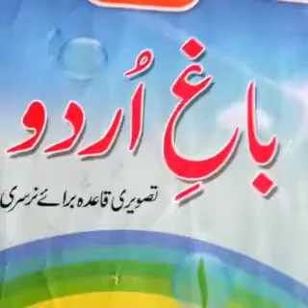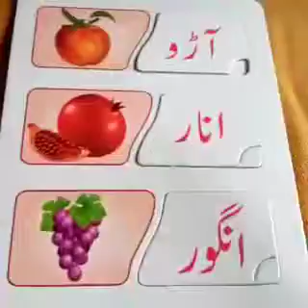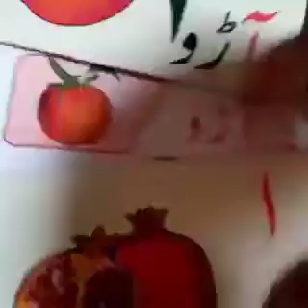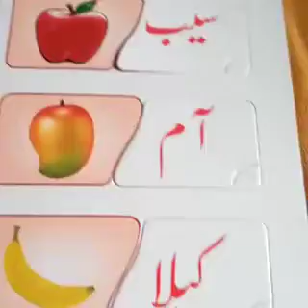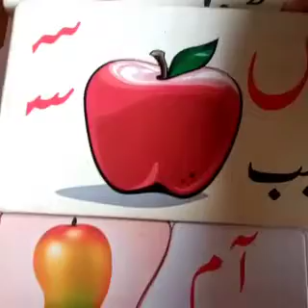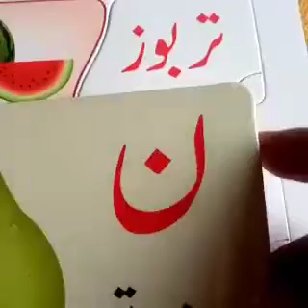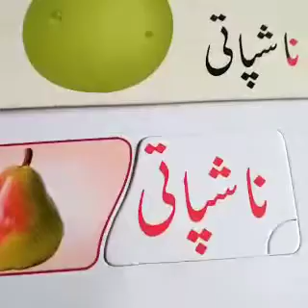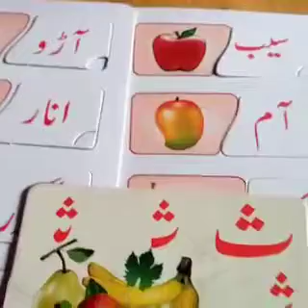9th lecture bagh e urdu nursery 06 January 2021